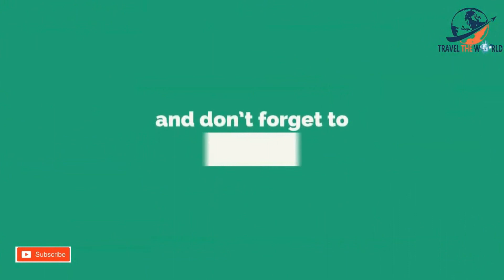DRIVER NA WALANG DESIPLINA NAGKA INITAN